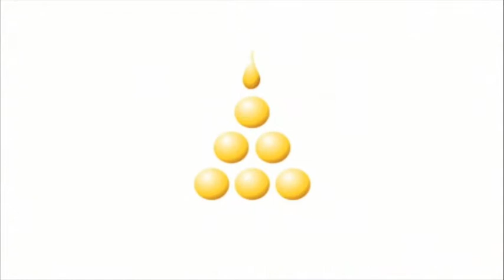Telling Stories to learn about the Buddha's Teaching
A Dhamma talk given by Ingrid Burney